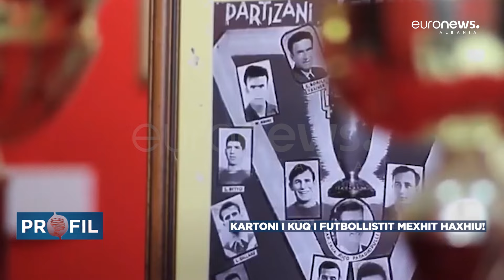Më dënuan të punoj me kazëm në Lushnje se kisha biografi të keqe-flet ish futbollisti i Kombëtares